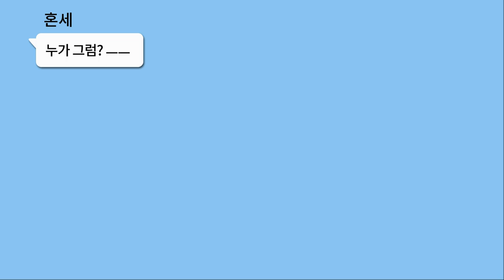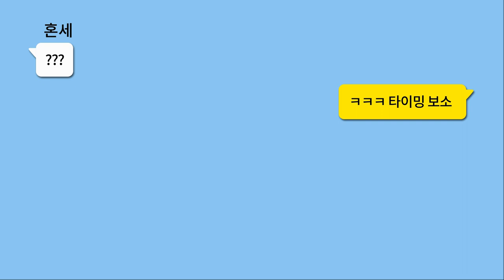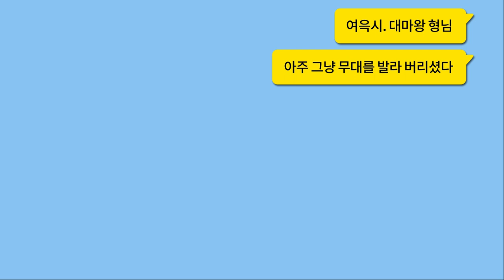[마천 TMI_SSUL] 마법천자문이 옛날 초딩 필수템이라고?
TMI SSUL 10탄!
마법천자문이 옛날 초딩 필수템이라고?
우연찮게 유튜브 영상을 본 탐욕&혼세마왕!
얼마나 무서운 녀석들인지 직접 보여준다는데 ㅎㄷㄷ
영상으로 확인 고우!